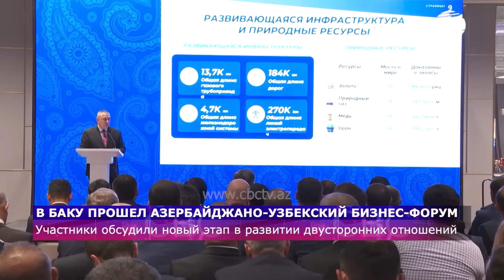Мирзиёев в Баку/Сепаратисты Карабаха борются друг с другом/Венгрия инвестирует в Азербайджан